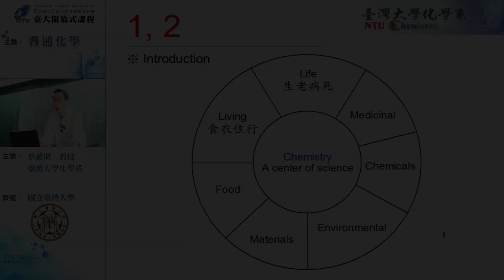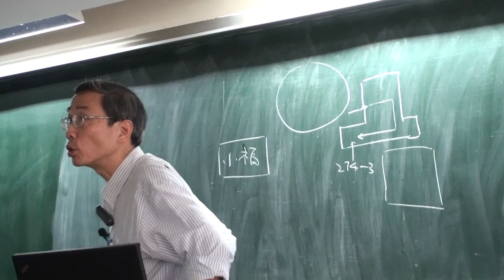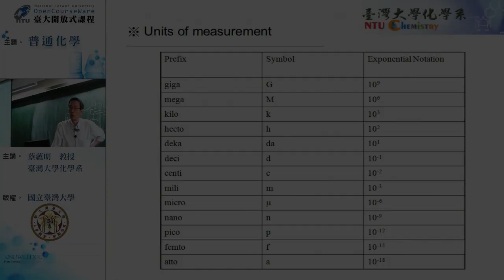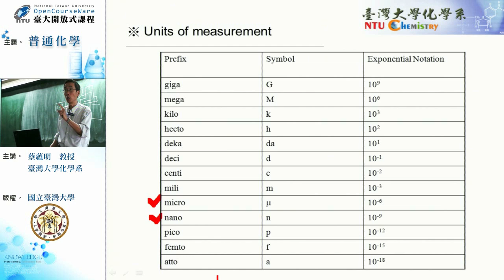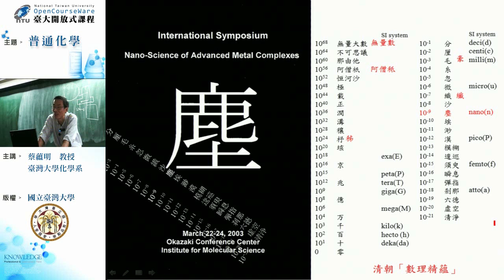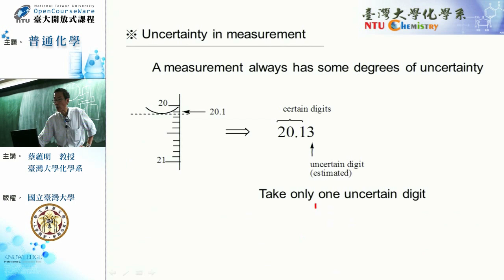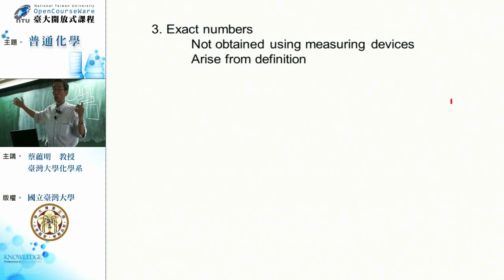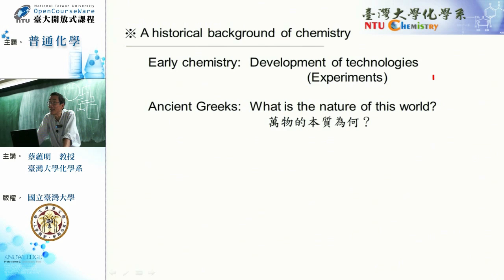[普通化學(乙)/(丙)完整版] 1：簡介化學、有效數字與無機化合物命名 1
授課教師：臺大化學系　蔡蘊明教授
講次內容：
00:23　化學與科學方法
18:52　數量級
40:48　不準度
50:53　有效數字與計算